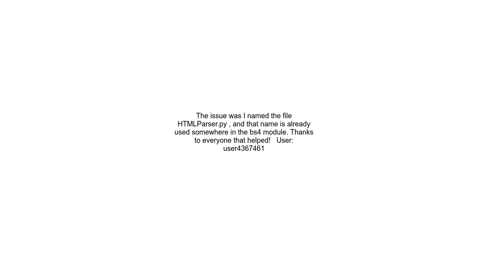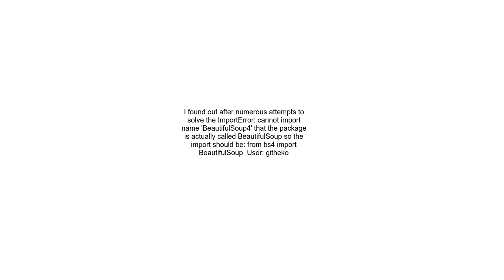Cannot import Beautiful Soup